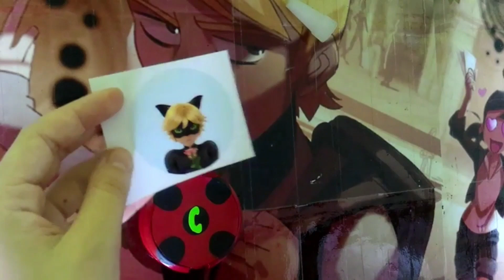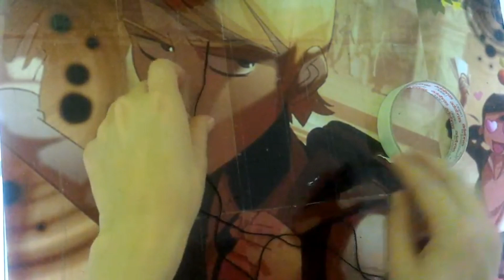Ladybug Ioiô Tutorial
comente a próxima teoria ou tutorial que gostaria de ver por aqui!♡